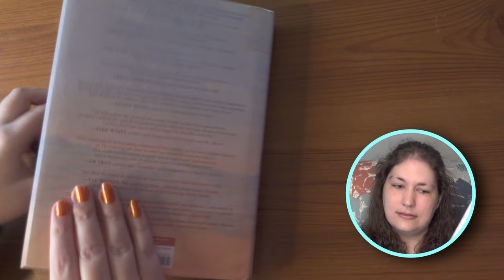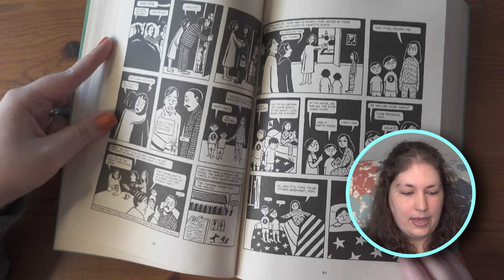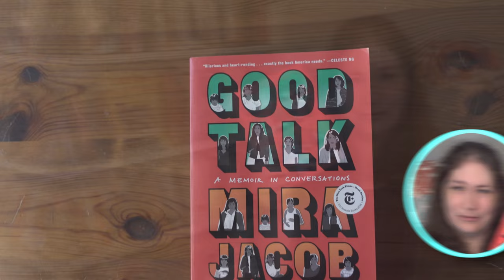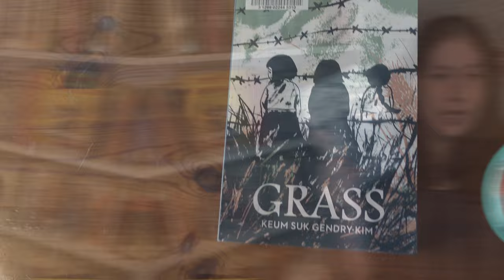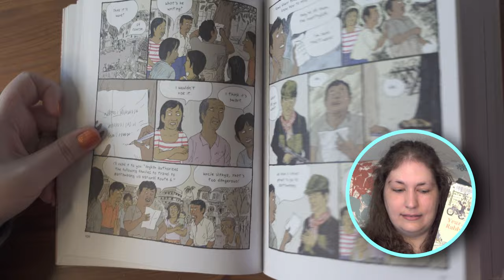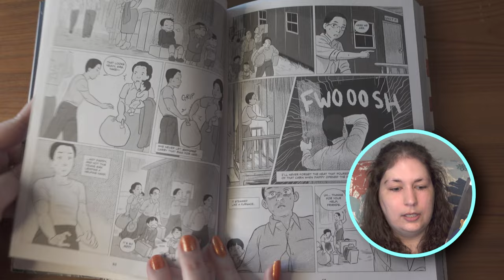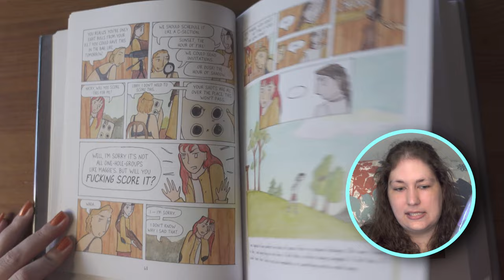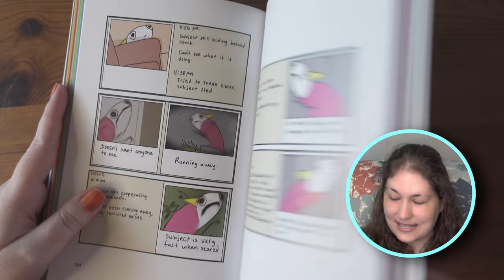Top Graphic Memoirs | My Favorites!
00:08 - Intro
00:33 - A Puff of Smoke  |  Sarah Lippett
01:22 - The Best we Could Do  |  Thi Bui
02:17 - Seek You  |  Kristin Radtke
03:22 - Persepolis  |  Marjane Satrapi
04:17 - Good Talk  |  Mira Jacob
05:25 - When Stars Are Scattered  |  Victoria Jamieson & Omar Mohamed
06:31 - Grass  |  Keum Suk Gendry-Kim
07:59 - The Year of the Rabbit  |  Tian Veasna
09:06 - They Called us Enemy  |  George Takei
10:25 - Honor Girl  |  Maggie Thrash
11:13 - Hyperbole and a Half  | Allie Brosh